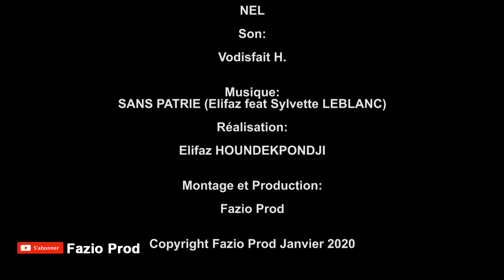MON PROBLÈME ET MOI Episode 2 (LE VOL)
Caméra: NEL
Montage et Production: Fazio Prod
Copyright Fazio Prod Janvier 2020